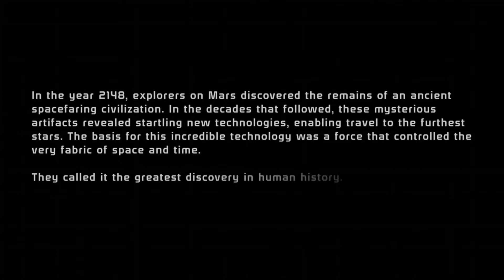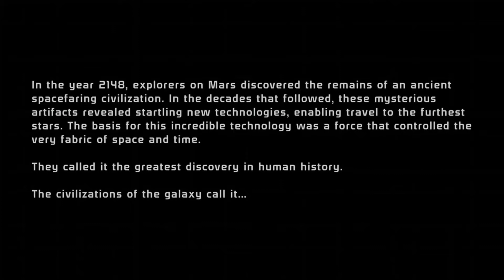Mass Effect - Legendary Edition - Part 1 - Eden Prime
The wait is finally over. And it's so pretty!